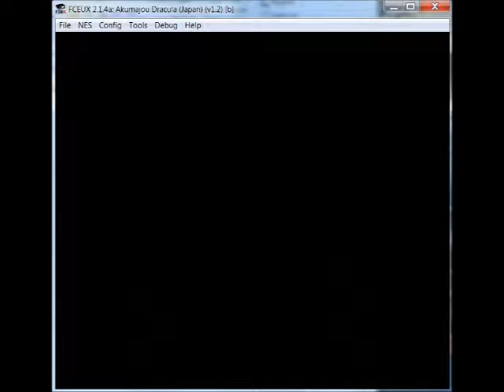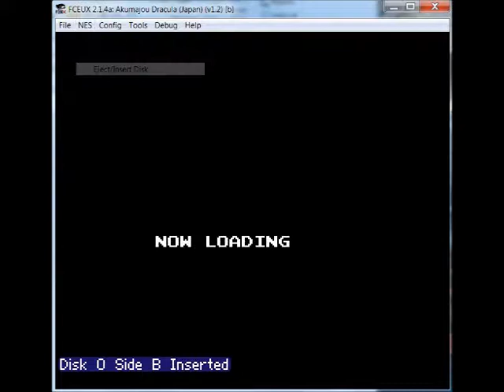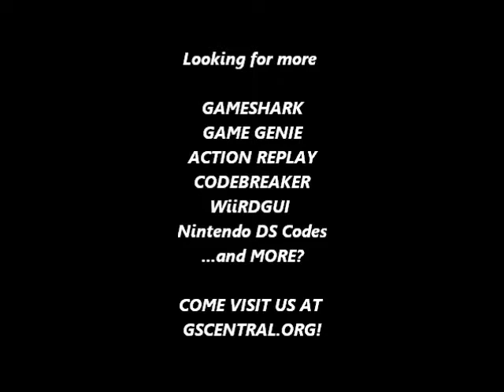GSCentral.org - Akumajou Dracula (V1.02) (FDS) (NES) (J) - Hit Anywhere (All Weapons) (GG)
Hit Anywhere (All Weapons)
AAUOLNVG
AAKOLNVL
AAKPNAVZ
AASOEASP
By nolberto82.